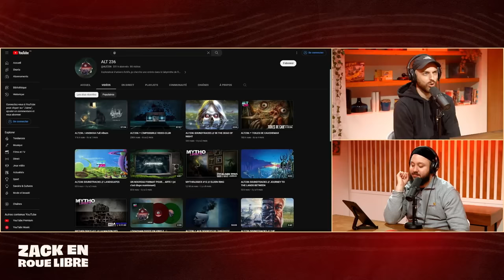Charles Villa, Le Journaliste - Youtubeur de BRUT - Zack en Roue Libre avec Charles Villa (S06E25)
Timecodes :

Début d’émission : 00:00:00 - 00:04:44
Qui est Charles Villa ? : 00:04:44 - 00:06:12
Sa formation : 00:06:12 - 00:09:04
Ses premiers reportages : 00:09:04 - 00:11:34
Le prix des reportages : 00:11:34 - 00:13:49
La définition de son métier : 00:13:49 - 00:20:40
L’incarnation des contenus : 00:20:40 - 00:27:15
Son arrivé à BRUT : 00:27:15 - 00:34:53
Es-tu ton propre média ? : 00:34:53 - 00:36:44
Son voyage le plus dangereux : 00:36:44 - 00:40:08
La considération des reporters sur place : 00:40:08 - 00:44:07
Les conséquences psychologique des traumatismes : 00:44:07 - 00:46:21
King of the Street : 00:46:21 - 00:53:24
Donner la parole à tout le monde ? : 00:53:24 - 01:03:02
L’importance des fixeurs : 01:03:02 - 01:06:03
Des décisions qui ont suivies ses reportages ? : 01:06:03 - 01:08:50
La situation actuelle en France : 01:08:50 - 01:10:29
As-tu déjà du cacher quelque chose ? : 01:10:29 - 01:12:32
Des lives IRL à venir ? : 01:12:32 - 01:15:17
Comment gérer sa vie perso ? : 01:15:17 - 01:17:40
Les autres journalistes du milieu : 01:17:40 - 01:23:30
L’après ? : 01:23:30 - 01:29:22
Les questions du chat : 01:29:22 - 01:46:16
Fin d’émission : 01:46:16 - 01:47:57